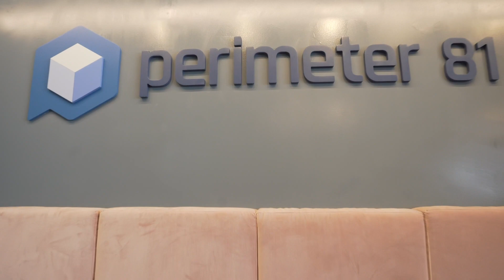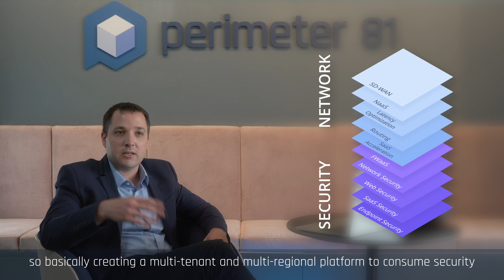What is SASE (Secure Access Service Edge)? | Perimeter 81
Both cloud and mobility are changing the way we work. Resources are moving to the cloud and employees are becoming digital nomads. So the question is: “Why are we protecting the premises when employees are outside the office and resources are moving to the cloud?”
The biggest trend today in network security is to basically unify network and security to be consumed through the cloud edge, instead of on-premises.

SASE stands for Secure Access Service Edge, and it is a term that was coined by Gartner earlier last year. Basically speaking, SASE stands for a secure network as a service, unifying security and networking through the cloud edge, so basically creating a multi-tenant and multi-regional platform to consume security regardless of where the employees, or your data centers, cloud services, or on-premises offices are located.

SASE in its core, basically unifies network and security to be delivered from the cloud as a service. First of all it’s very easy to use, so you have one management platform to manage and basically enforce your entire organization’s security policies easily. And this is a major step, moving away from site-centric security to user-centric security, so the question, “What is your security policy?” is a greater advancement in the way security is managed today.  The second benefit is the simplicity of the network, so there is no need for complex and expensive MPLS lines, for example, or network infrastructure. We rip off the entire network infrastructure as we know it today, make it much more simple, much more maintainable, and easier to consume regardless of where your offices are located, your data centers, or your cloud environments.

Tune in to learn how Perimeter 81 is achieving this and to hear more about the future of network security.

00:00 Amit Bareket, Co-Founder and CEO of Perimeter 81, introduces SASE
0:07 What is the biggest trend in network security today?
0:40 How have organizations traditionally dealt with these trends?
1:34 What is SASE?
2:12 How does SASE improve network security for organizations?
3:21 What other benefits does SASE have?
4:30 When can we expect SASE to be commercially available?
6:30 What are the main use cases and features that we can expect from Perimeter 81?
8:22 What are some ways Perimeter 81 stands above the competition?